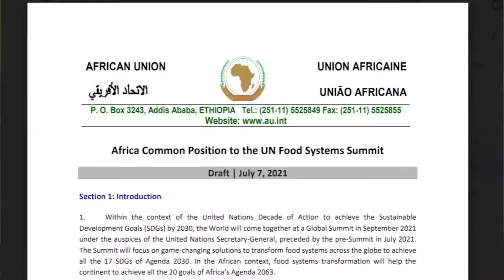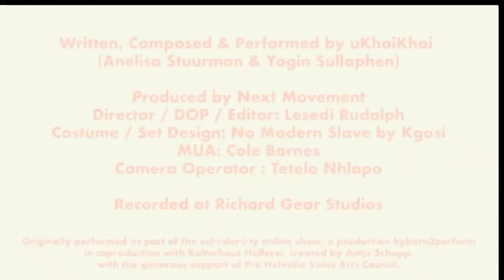GOG S2 EP 4: "Food and Farming for the Future: Part 1 - The Big/ger Picture" PART 3/4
In this episode of Guardians of Gaia – People and Planet, we explore Food and Farming for the Future. We take a look at the bigger picture: the global Industrial Food System. Specifically, how it is not working; it’s contribution to hunger and inequality; and the environmental destruction it causes.